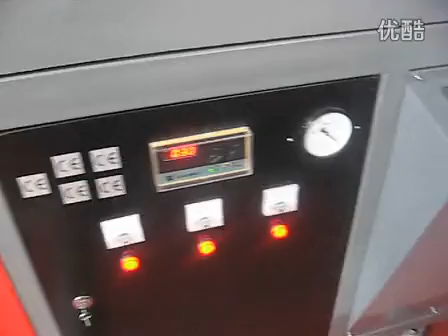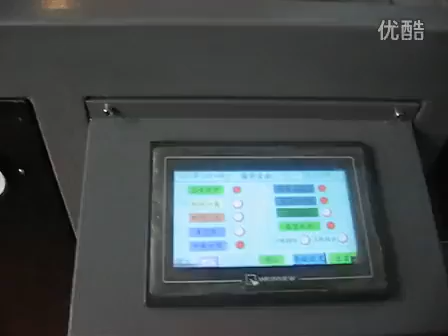Deepness vacuum forming machine for 3D product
Deep vacuum forming machine working video